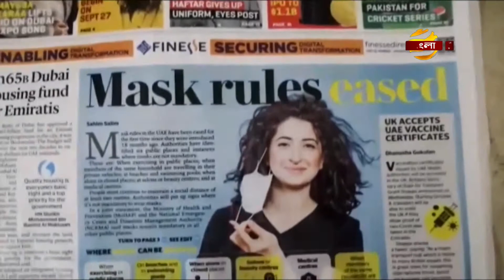সংযুক্ত আরব আমিরাতে মাস্ক পরা শিথিল করেছে দেশটির সরকার | United Arab Emirates | News | Bangla TV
সংযুক্ত আরব আমিরাতে করোনাভাইরাসের প্রাদুর্ভাব কমে যাওয়ায়, মাস্ক পরার ওপর শিথিলতা আরোপ করা হয়েছে। বুধবার দেশটির ন্যাশনাল ইমার্জেন্সি ক্রাইসিস অ্যান্ড ডিজাস্টার ম্যানেজমেন্ট অথরিটি-এন সিই এম এ এমন ঘোষণা দিয়েছে। তবে, অন্যান্য পাবলিক প্লেসে মাস্ক বাধ্যতামূলক থাকবে। আবুধাবি থেকে সহকর্মী এম আবদুল মান্নানের পাঠানো প্রতিবেদন, জানাবেন শাহরিয়ার রাজ।